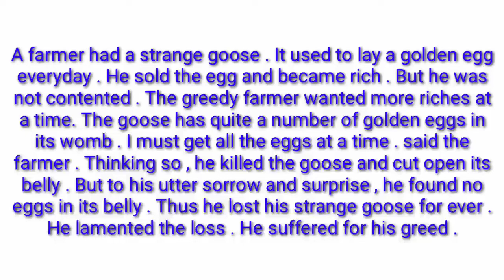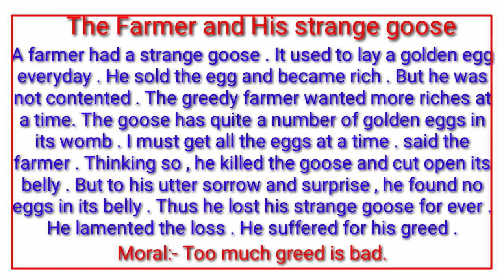Story Writing:- "The Farmer and his strange Goose" with Bengali translation